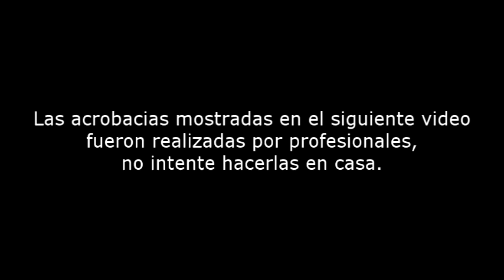INCREÍBLES Acrobacias a caballo parte 2 | Soplaviento Bol 7 dic 2015, stunt 🐎🐴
Acrobacias a caballo en Soplaviento Bolívar el día 7 de diciembre del 2015,

stunt
Nuestras Redes